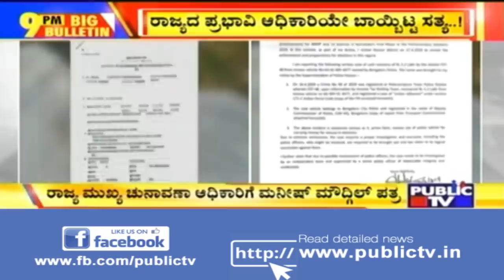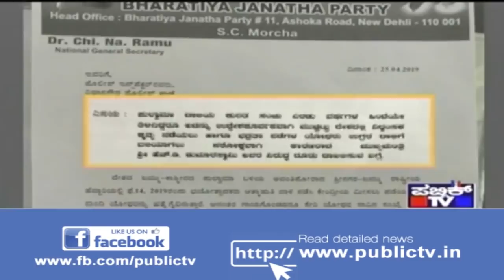Big Bulletin | Latest News | April 26, 2019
This video recounts the most important news of the day. Watch our panellists discuss various issues in detail in this episode of Big Bulletin.